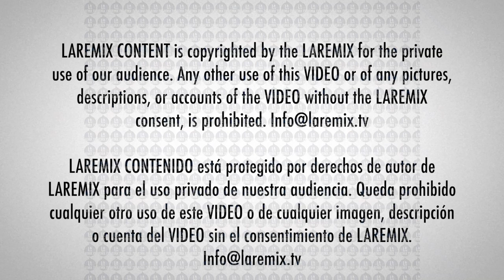José Joel sigue asimilando la pérdida de su padre La herencia "no nos interesa"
José Joel reaparece en un Homenaje a josejose

Tras la muerte del 'Príncipe de la Canción', su primogénito encabezó un homenaje para recordar la vida y obra de su padre. Y después respondió las preguntas de la prensa, entre las cuales salieron muchas sobre su relación con su hermana Sara y el legado económico que dejó el cantante.